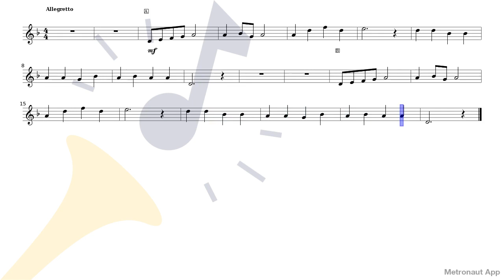Violin - Nagayo Motoori - Akai Kutsu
Play Violin - Nagayo Motoori - Akai Kutsu with accompaniment on Metronaut app